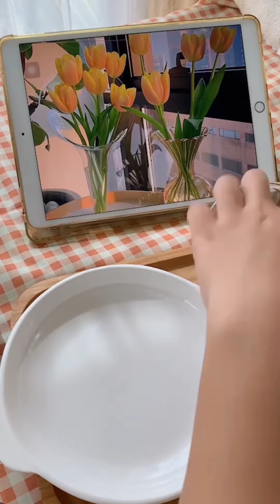เทมปุระสาหร่ายอกไก่ (เบบี้สาย blw ทานได้)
ถ้าเบบี้ไม่ต้องใส่เครื่องปรุงน๊า ทำง่ายอร่อยด้วย